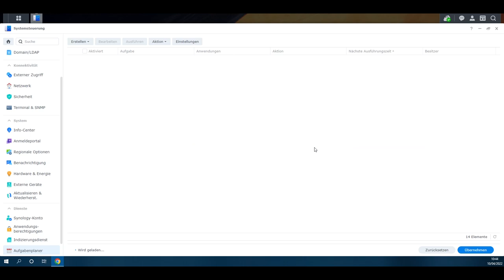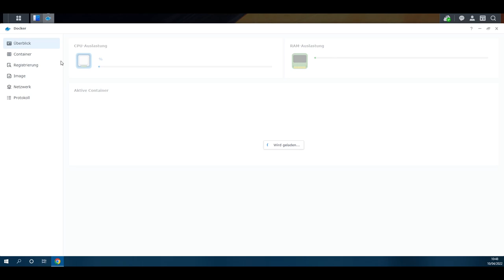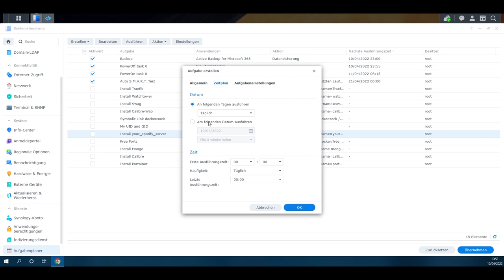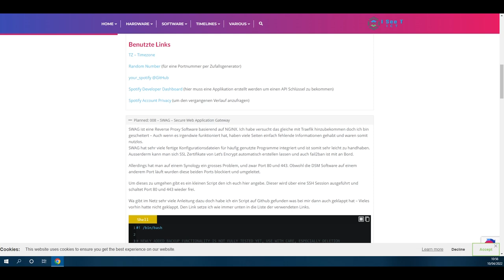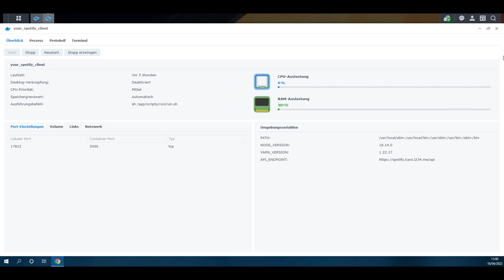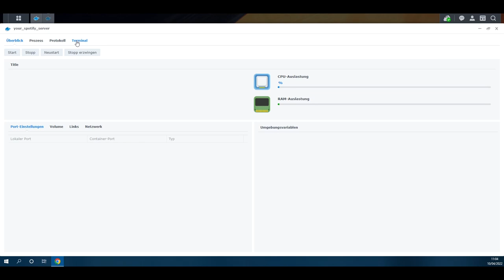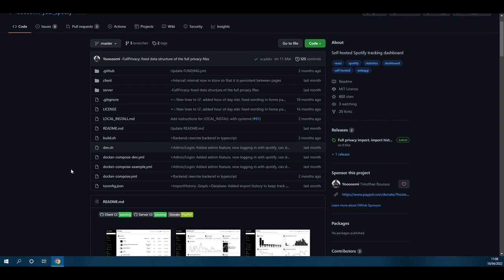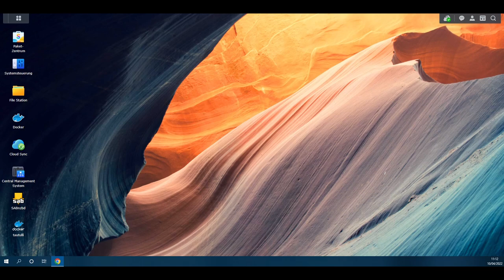Synology & Docker 009 - your_spotify [ Tutorial / Synology / Docker ]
your_spotify = Statistiken zu eurer Spotify Nutzung